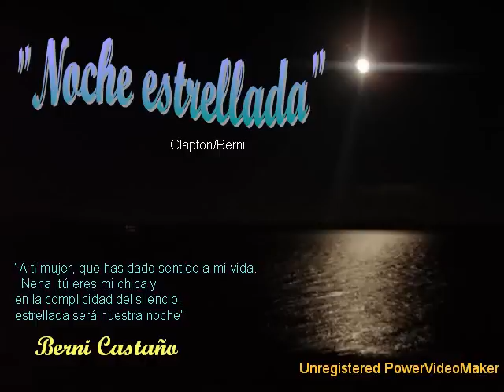Noche estrellada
El fantástico tema de Eric Clapton con una letra personal, mi voz y mi vieja Fender Stratocaster.